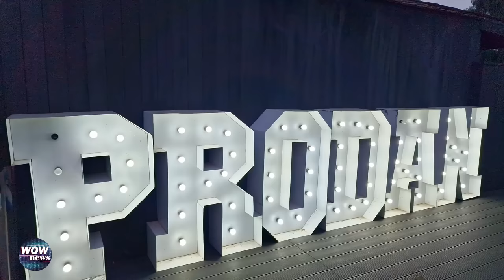Anamaria Prodan, imagini în premieră din vila de la Snagov "Am schimbat totul în casă după divorț"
Anamaria Prodan și-a schimbat în totalitate vila din Snagov, după despărțirea de fostul soț, Laurențiu Reghecampf . În emisiunea "Online Story by Cornelia Ionescu", celebra împresară a prezentat, în premieră, imagini cu noul design al casei, livingul, crama și pontonul, pe care, seara se poate vedea un panou luminos imens cu numele său de fată, Prodan, primit cadou de ziua ei de naștere. Anamaria Prodan a recunoscut că a vrut să șteargă "urmele" ce o lega de căsnicia cu antrenorul de la Al Tai și a renovat întregul imobil, în special pentru copiii ei, inclusiv Luca. Femeia de afaceri a făcut o serie de dezvăluiri legate de relația cu primul soț, Tibi Dumitrescu, a spus motivul care a determinat-o să se despartă de Flavius Nedelea, dar și ce legătură există în acest moment între ea și actorul Cristi Iacob, după informațiile apărute în presă conform cărora ar fi împreună.

00:00 Intro
03:14 “Am noroc cu Rebecca, ea mi-a făcut un desen și mi-a făcut cea mai frumoasă curticică de pe lac”
05:07 “Am trăit foarte mulți ani doar pentru a da bine în ochii lumii și pentru a nu mă face de râs, dar nu merită, avem o singură viață”
09:00 “Luca este copilul care a crescut alături de noi, face parte din sufletul meu pentru totdeauna, eu când nu aveam băiețel, Luca era lumina ochilor mei”
11:18 “În fiecare seară primim de la numele mamei mele, forță multă”
13:20 “Are personalitate Vasi, este un câine Prodan”
14:56 “Bebeto mi-a spus că sunt cea mai puternică femeie din toată lumea, mi-au dat lacrimile când l-am auzit”
18:44 “Poate cândva în altă viață am greșit cu ceva, nimic nu este întâmplător”
23:27 “Copilul meu a fost traumatizat la fotbal din cauza atitudinii lui”
26:28 “Eu și Tibi, fostul meu soț, am rămas suflete pereche, asta rămâne pe viață”
29:30 “Flavius merită foarte mult de la viață, merită și el copilul lui, eu nu mai pot să-i ofer asta”
32:59 “Mie un bărbat poate să-mi ofere forță sau titulatura de a fi soția cuiva, nu el soțul meu”